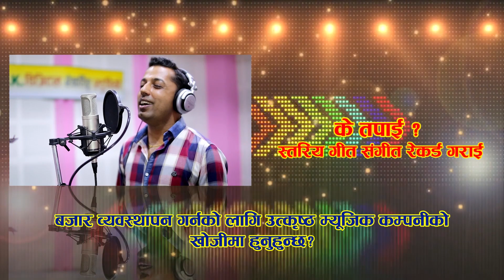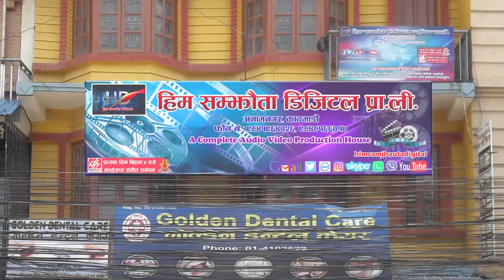तिज गित २०८० ||nachideun slow motion ma || Mohit Munal/Bindu [ariyar FT Rina Thapa/Dhruba Himali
Him Samjhauta Digital Presents :- Slow motion

🎶  Audio Credits:-

♪ Song:- Slow Motion Ma

♪ Vocal:- Bindu Pariyar & Mohit Munal

♪ Lyrics:- Mihit Munal

♪ Audio/video:-
Him Samjhauta Digital Pvt. Ltd.

🎬️ Video Credits:-

🎬 Artists:- Dhruba/Bintiraj/Rina

🎬 Editor:-Amar Shakya

🎬 Managing Director:-
Nandaram Pariyar